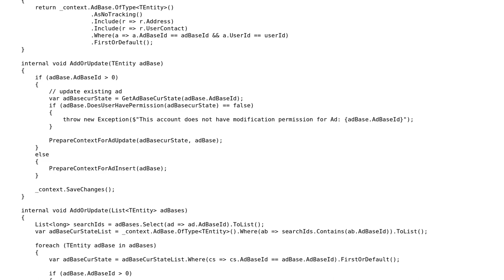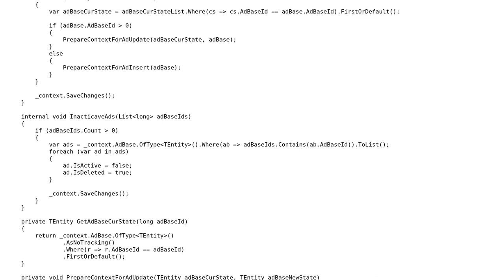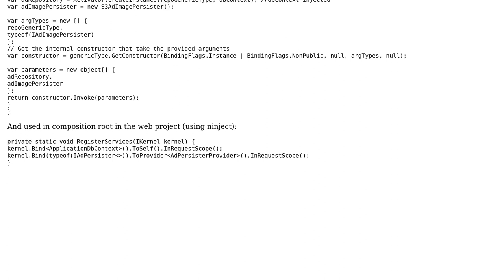Code Review: Grouping low-level services together into a high-level service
With thanks & praise to God, and with thanks to the many people who have made this project possible! | Content (except music & images) licensed under CC BY-SA | Music | Images & others | With thanks to user Nkosi user Hooman Bahreini and the Stack Exchange Network Trademarks are property of their respective owners. You are responsible for your own actions.